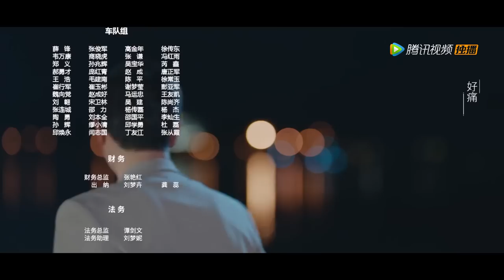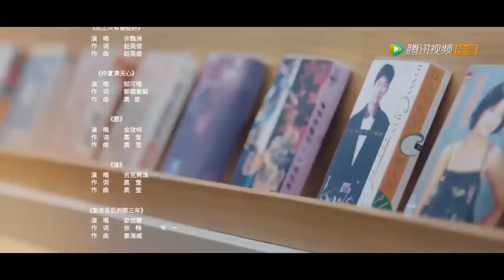ENG SUB【仲夏满天心 Midsummer is Full of Love】EP15 | 泽一洛天然发生争吵（杨超越、许魏洲）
▶8月30日首播，每三四晚八点更新两集